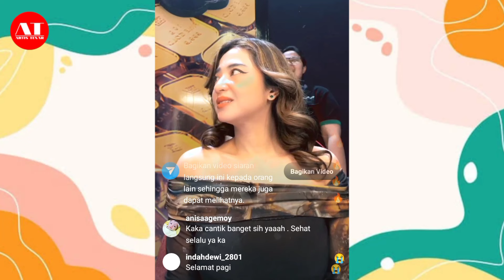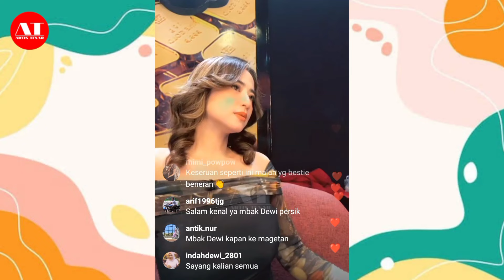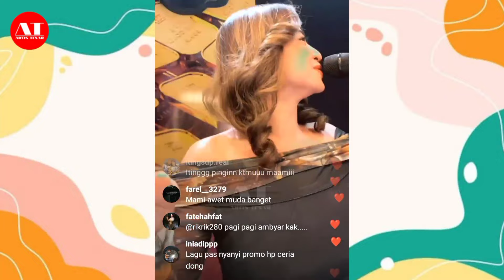DEWI PERSSIK LIVE PAGI PAGI AMBYAR NYANYI LAGU DI SELA SELA SYUTING PAGI PAGI AMBYAR HARI INI⁉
DEWI PERSSIK LIVE MUSIK, NYANYI LAGU DI SELA SELA SYUTING PAGI PAGI AMBYAR HARI INI⁉